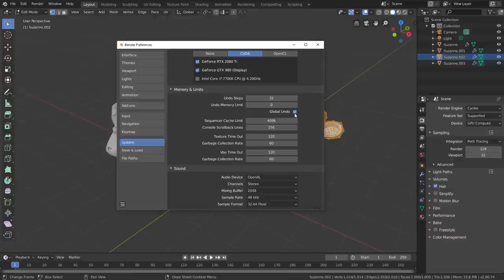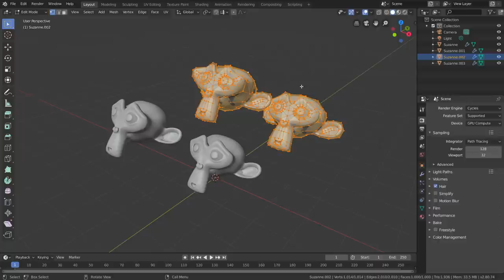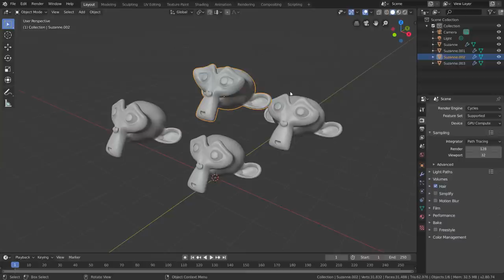Global Undo y Lock Object Modes - Destripando Blender 2.80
Vamos a destripar Blender 2.80: esta vez explico dos cosas que se quedaron en el aire en las sesiones anteriores. Global Undo y Lock Object Modes.